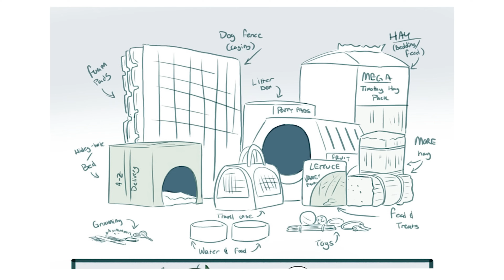Freddy Chica Bonnie & Foxy's Lost Souls Part 3 (FNAF Ruin Animation)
Freddy, Roxy, Foxy & Bonnie spend some time with Bridget & Cody and come to like there new guests.

Comic belongs to the amazing ChiwwyDawg they let me dub this one of my favorite FANF comics and you should go give them a follow right now

Voice Actors
Chica, Bridget and Female Extras voice by @jelzyart
Freddy, Foxy, Cody voice by me :D
Golden Freddy and ? voiced by JFlare
? and Female Extras voice by  @DollWantsToYT
Bonnie voice by @KyleAllenMusic

Hope you all enjoy the Fnaf Ruin comics as the game has taken over my life, but don't worry plenty of Godzilla, Friday Night Funkin, Su, Steven Universe Future and so many more comics and animations to come! Also thank you so much for over 950k subscribers so close to 1 million!